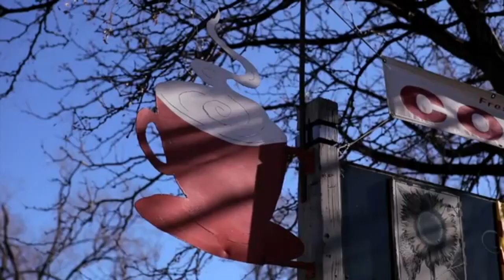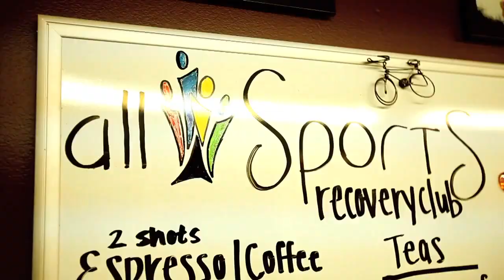Mirinda Carfrae -Training Day (4 part series)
Watch the entire 4 part series in its entirety and see what a day of training is like for 2012 Ironman World Champion triathlete Mirinda Carfrae.